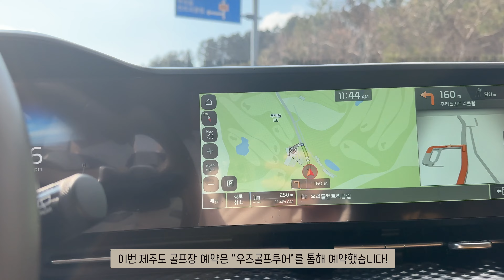[우리들CC] 어렵기로 소문난 코스에서 버디 4방 때렸습니다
제주로 골프여행, 전지훈력 가시는분들 많을 것 같습니다!

저도 2월 초에 제주로 2박3일 골프 여행 72홀을 다녀왔습니다!

어렵기로 소문난 우리들cc를 첫 날 코스로 정하고 다녀왔습니다!

정말 제주도 사람들도, 프로님들도 어렵다고 하는 우리들cc..

그래도 저 버디 4방 때렸습니다 ㅎㅎㅎ

우리들cc 가시기 전에 꼭 보고 가셔서 버디 5방 때리세요 ^^